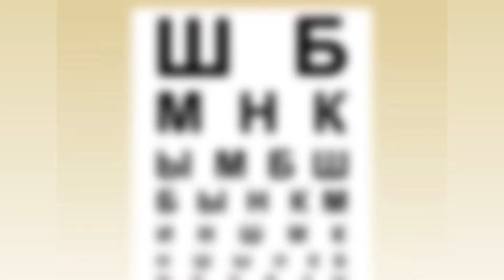КОРОТКО О ГЛАВНОМ 09.01.2018